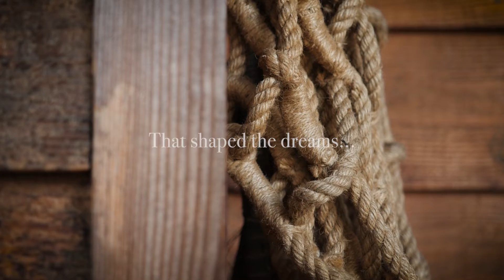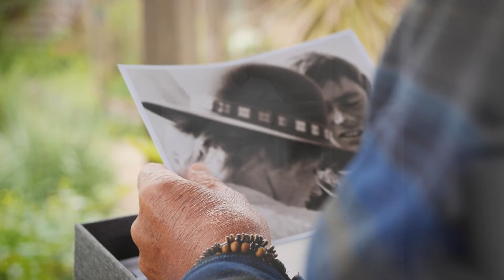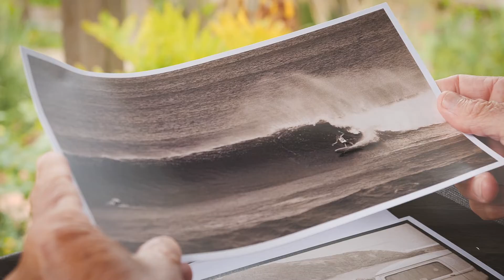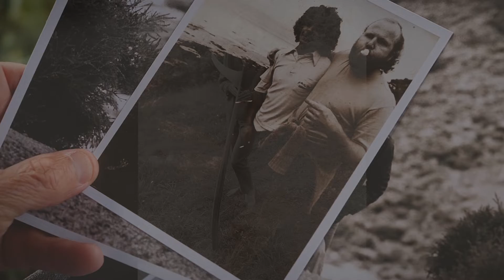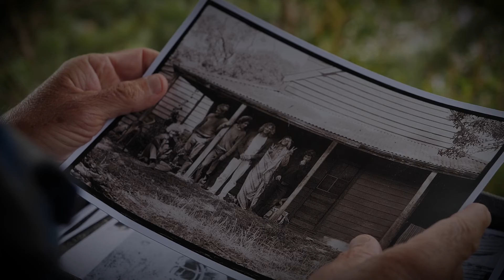Springside by Jarosite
Between 1968 and 1970 there was a ramshackle house in Torquay Australia that shaped the dreams of a group of Surfers that became a way of life. The house was called Springside.